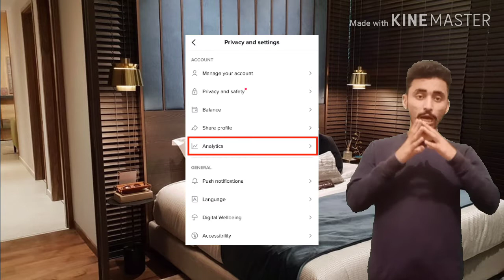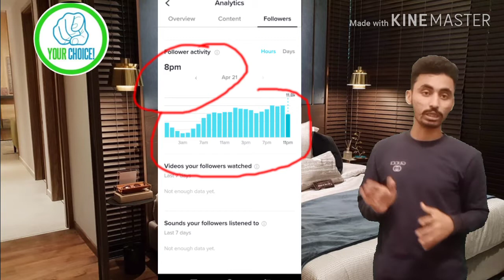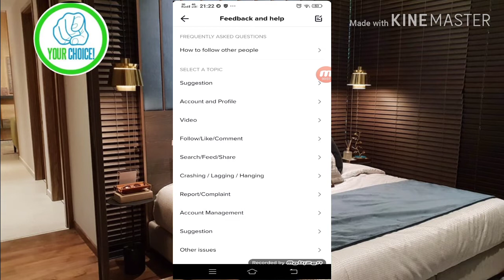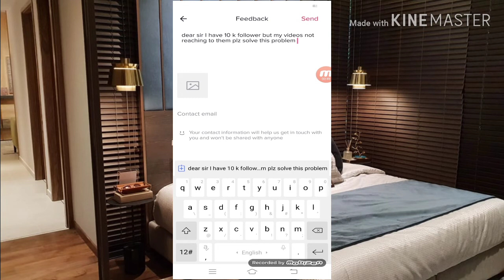How to get views on tiktok videos viral video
This is a video which will help you to get views on your tiktok videos and how to viral the video if you like this video plz like share comment and subscribe my YouTube channel